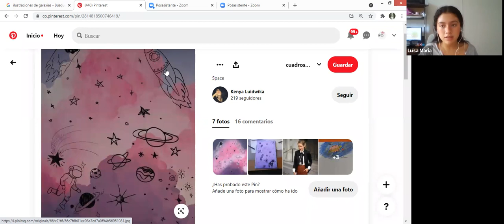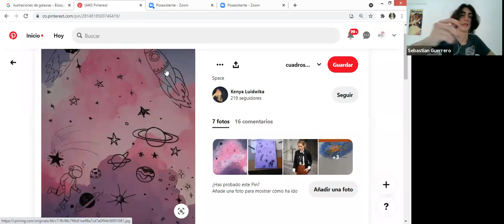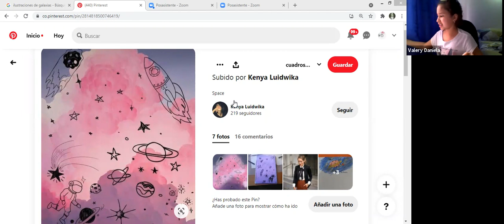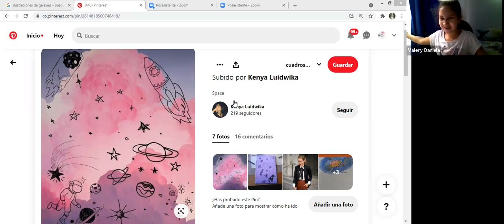Taller El mundo de las Artes - Clase #16 -17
Dictado el 08 de Septiembre del 2021

Clase Dictada el 15 de Septiembre del 2021 es continuación a esta y es la número 17

Dirigido por Luisa María Valero Guzmán, Juan Sebastián Guerrero Rey y
Vanessa Alexandra Méndez Hernández

Cibercolegio UCN